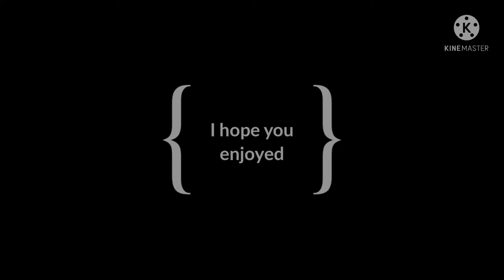Stressed Out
Song: Stressed Out
By: twenty one pilots